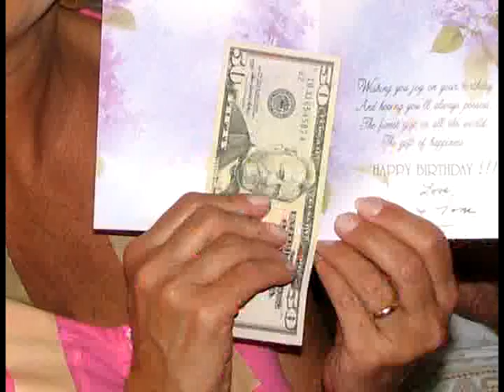TERRI'S 50TH BIRTHDAY PARTY PICS